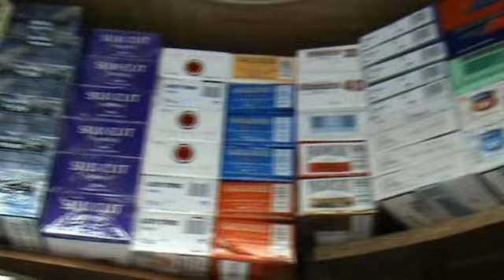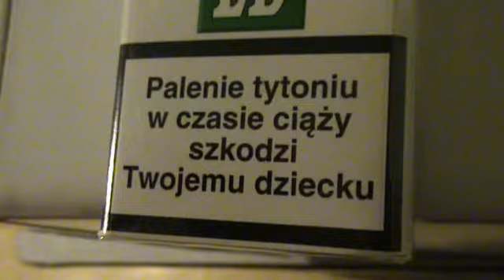Ja, papieros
Ja, papieros - film autorstwa Pawła Krzepiny